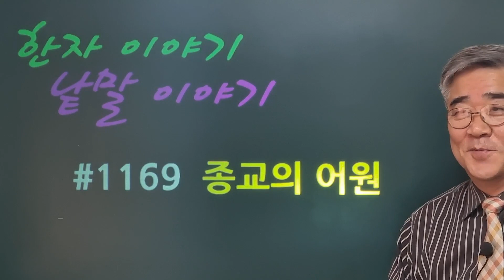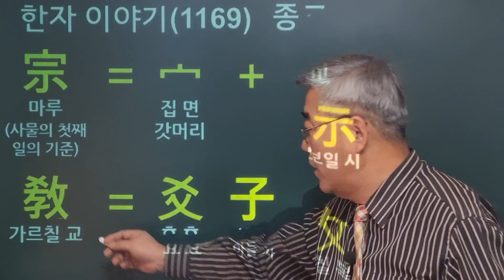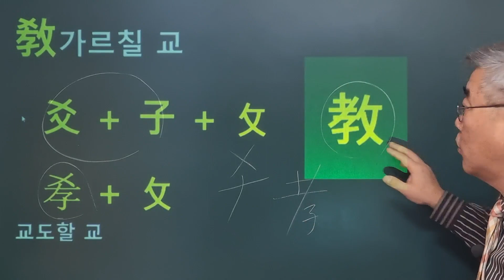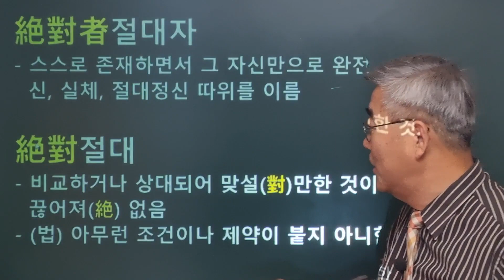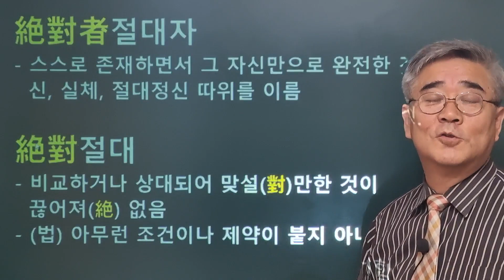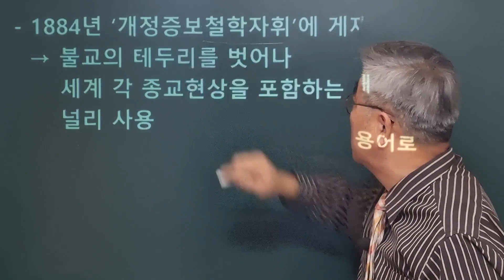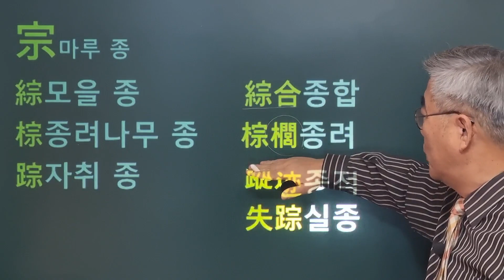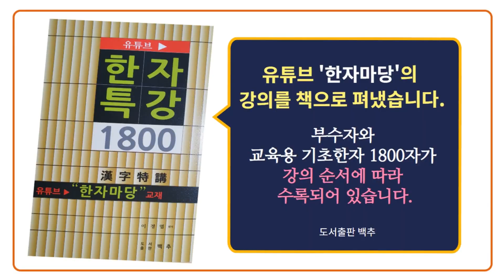한자이야기 #1169 종교의 어원... '종교'는 원래 불교 용어였다!!!